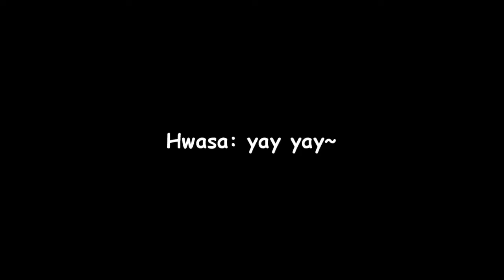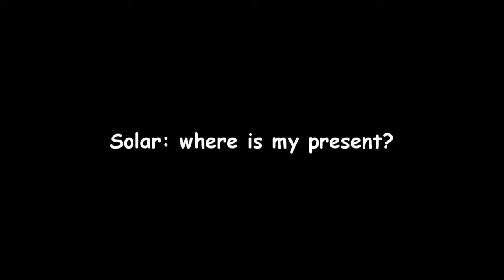마마무가 최강 걸그룹임을 증명했다.